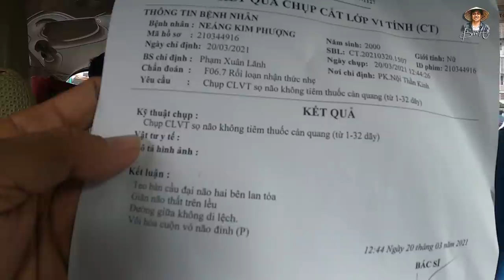Cô gái Khmer Xinh đẹp mắc bệnh lạ Trong Nhà Mục Nat Ngày Đi Sài Gòn Tìm Sự Sống Cùng Mẹ | Bui Hồ TV